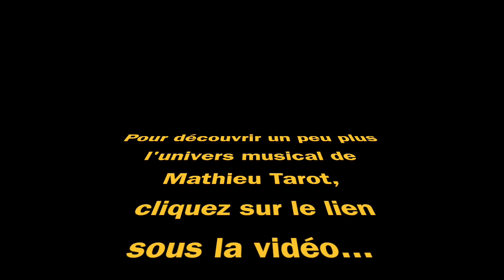Mathieu Tarot, JAZZ360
Que vive la musique, nous en avons bien besoin ! Restez à portée de Jazz360, sur notre , sur Facebook ou sur Instagram, vous écouterez chaque jour les créations de nos artistes et dans les entrevues réalisées par Carole Simon-Tocah, ils nous parlent de cette expérience hors du commun. Merci pour votre soutien et vos témoignages d'attachement au festival JAZZ360, on ne lâche rien !
Aujourd’hui Mathieu Tarot enregistré le 2 juin 2020
Découvrir l'artiste du jour :

Notre Festival Jazz360 du mois de juin, nous l’attendions avec impatience : le groupe toulousain Høst , aux couleurs de fjord norvégien et de forêts d’automne et le jeu dialogué de Rémi Panossian & Nicolas Gardel Duo ; les envolées du Nefertiti Quartet et l’envoûtant Sylvain Rifflet avec son Troubadours Quartet pour les têtes d’affiche du 5 et du 6 juin ; et nous espérions le beau temps pour profiter des nombreuses formations venues illuminer les sept jours de Festival que Jazz360 proposait en cette année 2020 : Le IEP Quartet + Strings, Christian Paboeuf Quartet, The Bushmen, Cissy Street, le Big Band Carrément Jazz de Lormont, Tribal Poursuite, Crawfish Wallet, Mathieu Chazarenc "Canto" quartet, The Ambrassadors (concert Scènes d'été de la Gironde), Swing Affair... Suite à l'interdiction de rassemblements liée au Coronavirus , nous sommes malheureusement dans l'obligation de reporter la 11ème édition de Jazz360 à la période du 3 au 13 juin 2021. Nous discutons avec les artistes pour qu'ils puissent être reprogrammés intégralement en juin 2021, ce qui est à ce jour en très bonne voie.